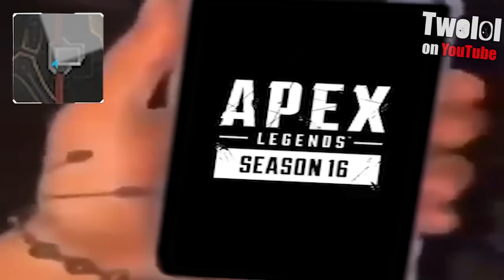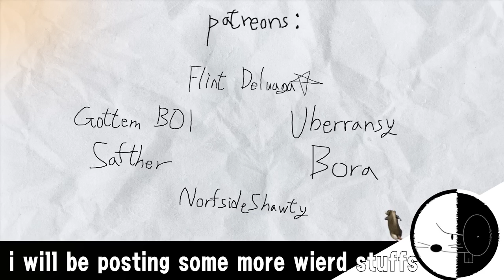GG Season 16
apex legends is just getting better

with the help of my friend
i could finally post new cring
thank you to all my patreons and you viewers for the long wait
and i hope yall have a great day, evening, night
;3

0:15 something about season 16
0:36 something about the nemesis
1:09 something about the mixtape
2:40 how 2 fun broken moon
4:32 the reason why you here ( ͡° ͜ʖ ͡°) 👌
5:04 unlisted wattson.exe is op 2.0
7:25 unbruhmomentos

Maplestory OST - Expedition to ChewChew Island (탐험! 츄츄 아일랜드)
Jazz Jackrabbit 2 - Carrotus
ブルーアーカイブ Blue Archive OST 3. Mischievous Step
Pizza Tower - It's Pizza Time!
outri :
Mad Rat Dead - Mad Rat Heart